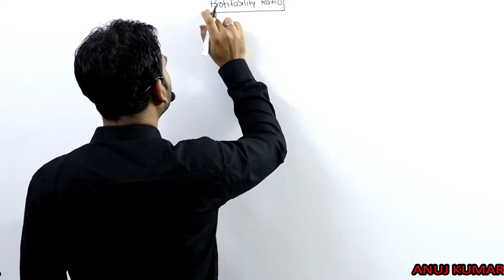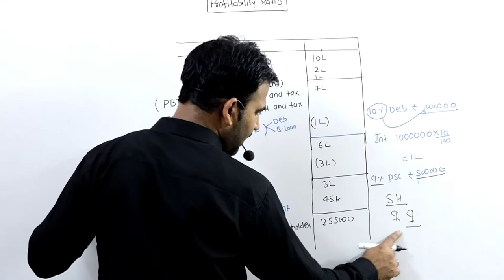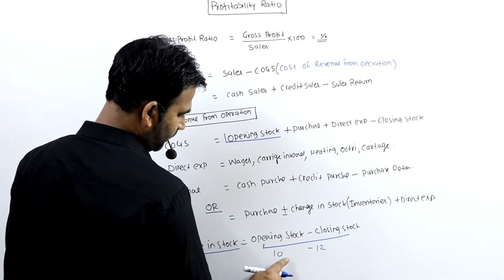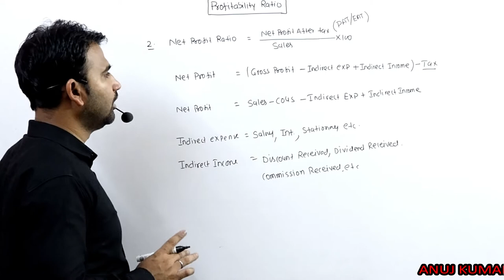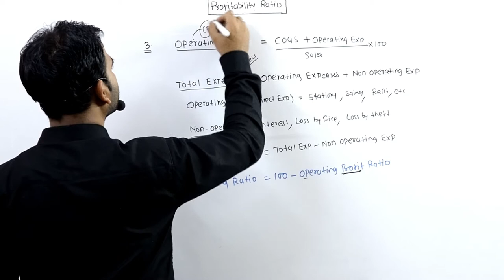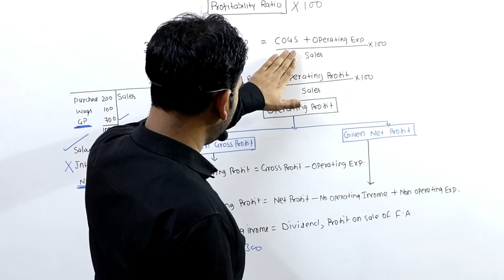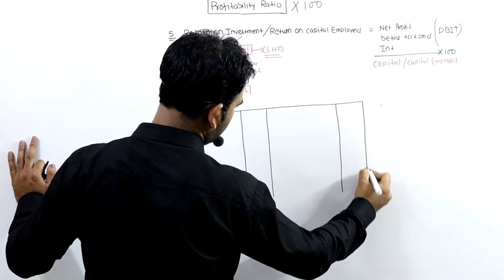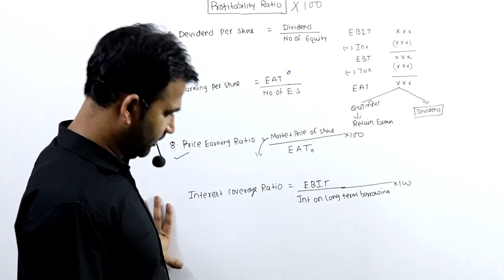RATIO ANALYSIS FOR B.COM PART 4